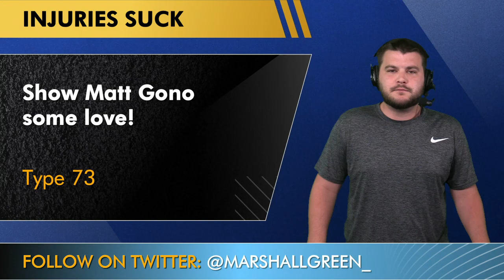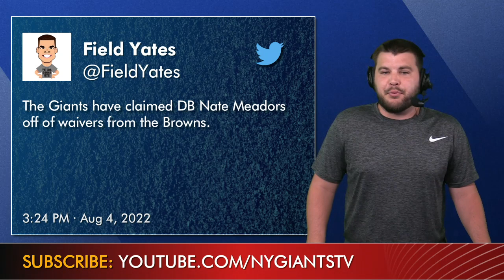Giants Make 3 Roster Moves + THIS PLAYER Is Set For A CAREER Year! | New York Giants News & Rumors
New York Giants training camp is closer to being over than just beginning but the Giants are still making roster moves. The Giants signed Will Holden to beef up their back up offensive line after Matt Gono suffered a potential career ending neck injury. The Giants also signed defensive back Nate Meadors following the Dane Belton injury. With the Giants signing two players they had to cut someone and it was Niko Lalos. Outside of the latest Giants news we take a look at Leonard Williams and why he is the #1 player to have a career year under Wink Martindale. NY Giants Now and Chat Sports host Marshall Green shares his thoughts on the Giants roster moves as well as Leonard Williams dominating Giants training camp!

Giants Now is on Rumble! Show some love and give us a follow!

Give Marshall a follow on Twitter!

New York Giants fans sound off on the following questions:
- Show Matt Gono some love! Type 73
- Who is your career year candidate?
- Want Leonard Williams to have a career year? Type 99

We have the BEST Giants news website in the GAME!